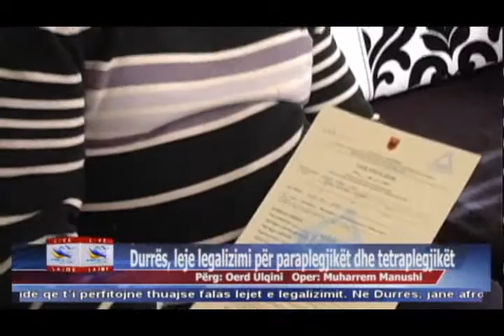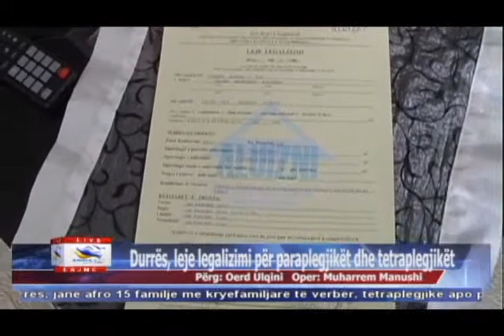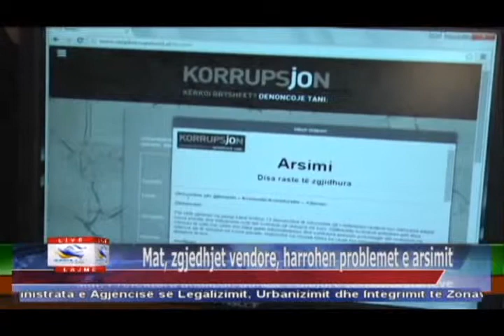19 02 2015 Edicioni i Lajmeve